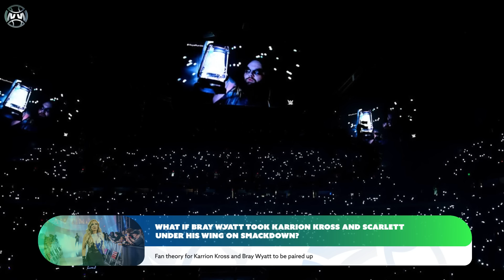Bray Wyatt RETURNS To Control Karrion Kross and Scarlett! (Firefly Funhouse Puppets COME TO LIFE)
Bray Wyatt WWE return theories continue to be a lot of fun to discuss. The last fan theory we went over included Bray Wyatt taking control of the Judgment Day. Well this new theory consists of Bray Wyatt returning to save Karrion Kross and Scarlett and putting them under his wing on Smackdown. Karrion Kross and Scarlett have been taking some big losses recently in WWE and appear to be losing some momentum, so what if Bray Wyatt made it his business to get Karrion Kross and Scarlett back on track and what would a collaboration look like between Bray Wyatt, Karrion Kross, and Scarlett. We’ll also look at some comments from Mike Bennett about how WWE was getting ready to bring Bray Wyatt’s Firefly Funhouse puppets to life with other WWE superstars before the idea was scrapped at the last second for Bray Wyatt

0:00 Intro
0:26 Bray Wyatt takes control of Karrion Kross and Scarlett
6:15 cancelled plans to bring Bray Wyatt's Firefly Funhouse puppets to life

About WrestlingWorldCC:
Covering the latest wrestling news and storylines in pro wrestling, WrestlingWorldCC provides daily video coverage on all things wrestling. Each day we will go over the hottest wrestling related topics from WWE, AEW, Impact Wrestling and more wrestling companies. We'll provide insight and a deeper look at the latest WWE news, WWE rumors, Wrestling News, Wrestling Rumors, Storylines, and all things pro wrestling.